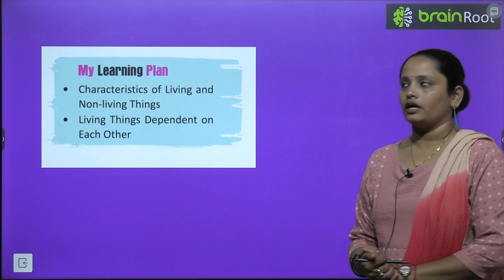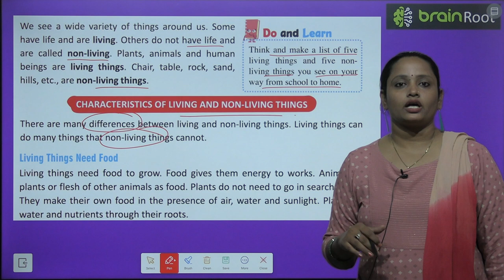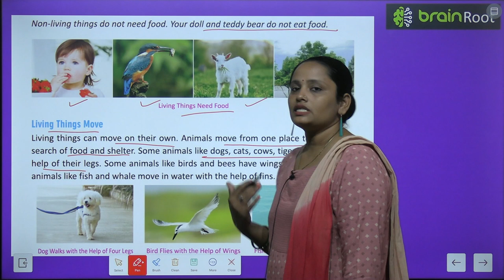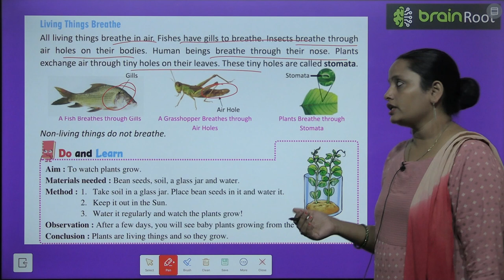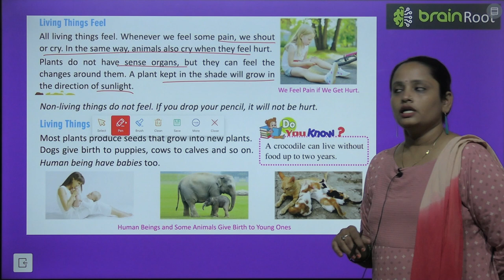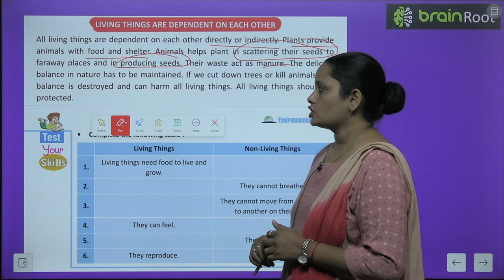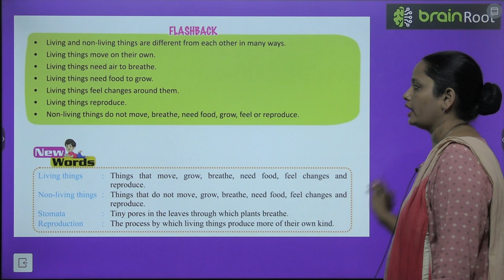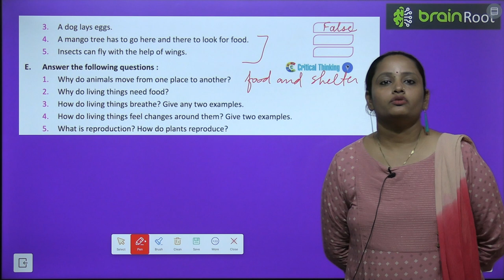BRAIN ROOT SCIENCE CLASS 3 CHAPTER 6 LIVING AND NON LIVING THINGS